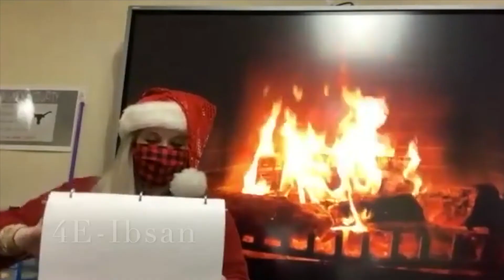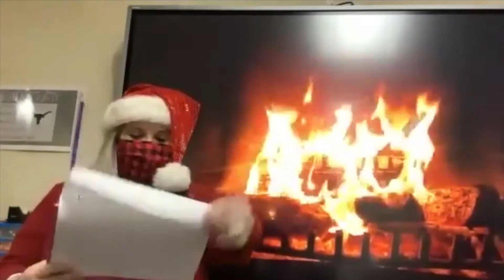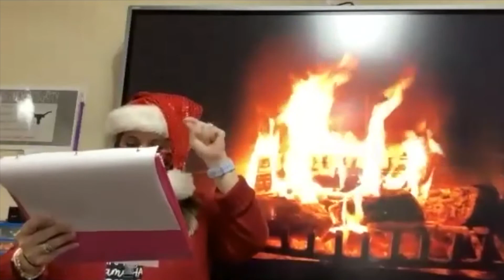Citizens of Character-Fourth Grade